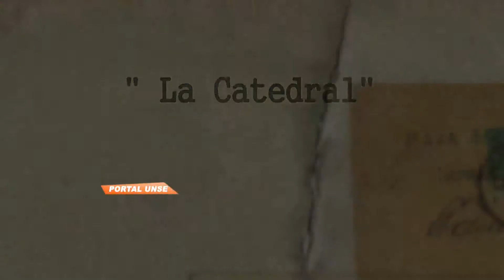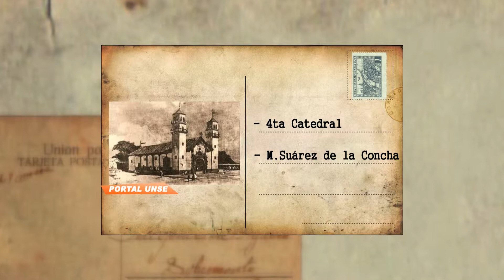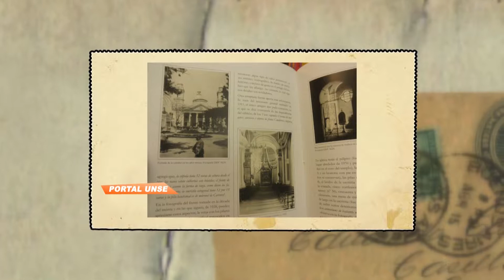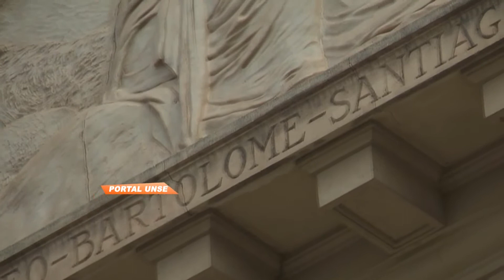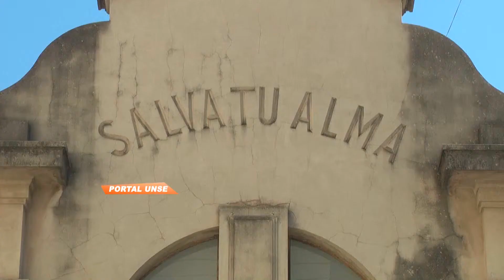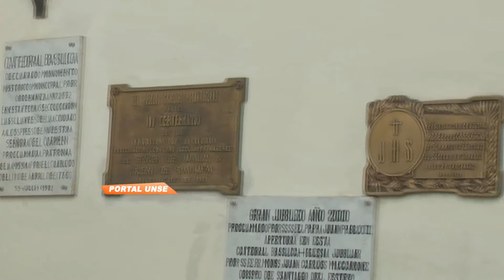Portal UNSE 12 14/06/2014 3/3